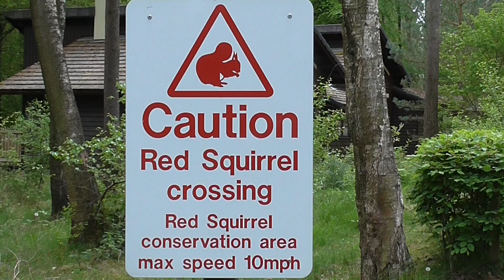Red Squirrels | Center Parcs | Whinfell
Center Parcs Whinfell is a red squirrel conservation centre.

Music...